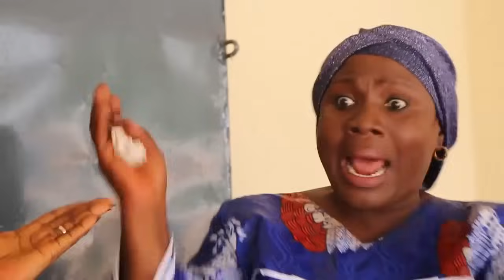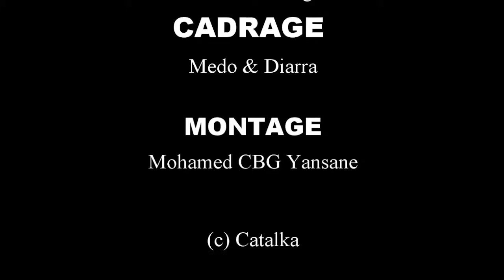A TE DONNA 27 VERSION MALINKE